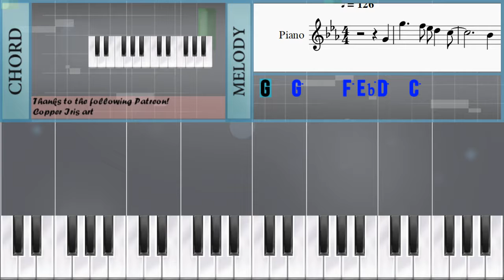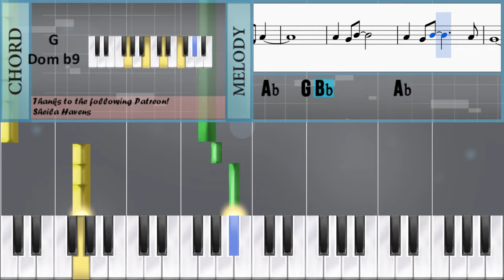How to play Blue Bossa by Kenny Dorham on Piano (Tutorial)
The easiest way to learn how to play Blue Bossa by Kenny Dorham on the piano. It's a piano tutorial for Blue Bossa by Kenny Dorham.

EasyPianoLesson teaches you to play the your favorite instrument, through and simple animation so that you too can learn how to play Blue Bossa by Kenny Dorham on the piano easily. A piano tutorial with visual animation graphic.

Notes of the tutorial:
G4   G5     F5 Eb5 D5   C5
Bb4
Ab4       G5     F5
F5     Eb5 D5 C5   Bb4
Ab4
G4       F5     Eb5
Eb5     Db5 C5 Bb4   Ab4
Gb4
Gb4   F4 Bb4   F4 Ab4
Ab4   G4 Bb4
Ab4   G4 Bb4       Ab4
G4
G4
G5     F5 Eb5 D5   C5
Bb4
Ab4       G5     F5
Ab4
G4       F5     Eb5
Gb4
Ab4   G4 Bb4
G4